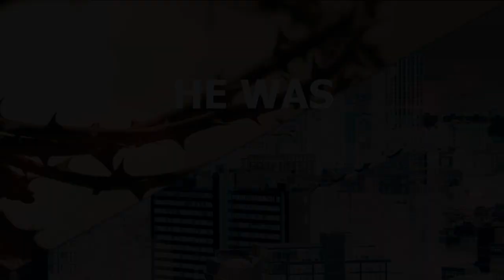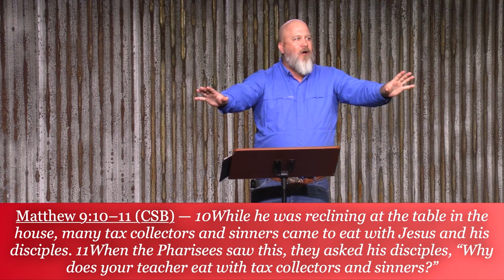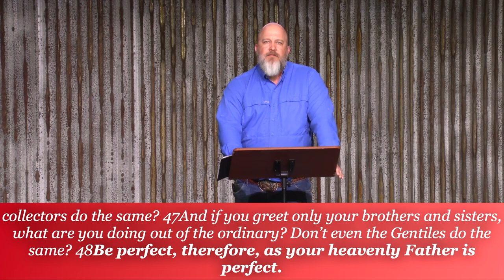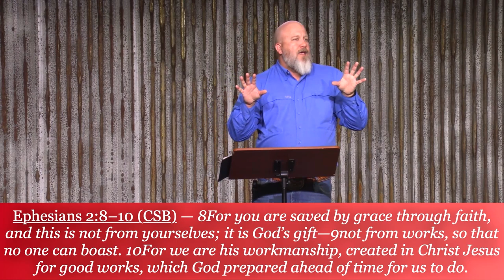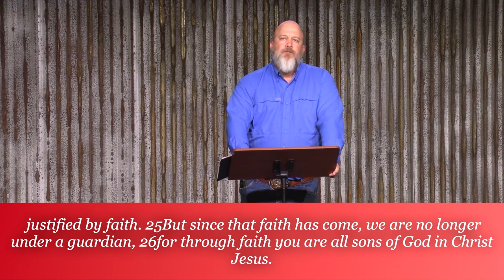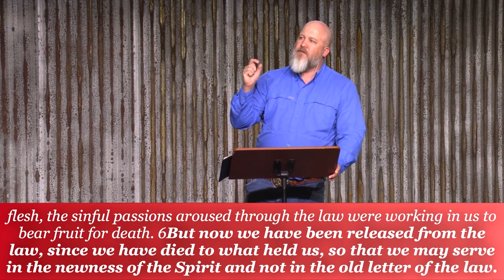01 Collision - Law Vs Grace